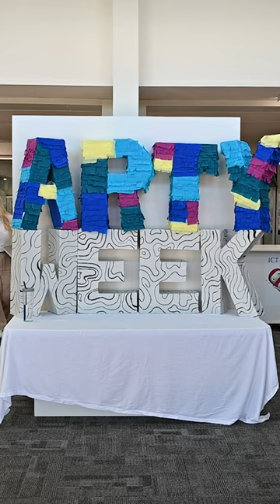Arty Week 2023 | Hillcrest Christian College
Arty Week is always a highlight on the Hillcrest Christian College calendar for students and staff alike.

During the final week of Term 1, students and staff had the opportunity to try ink marbling, paint squeegeeing, making tassel keyrings, face painting and much more.

See the video above for some of the highlights of the week.